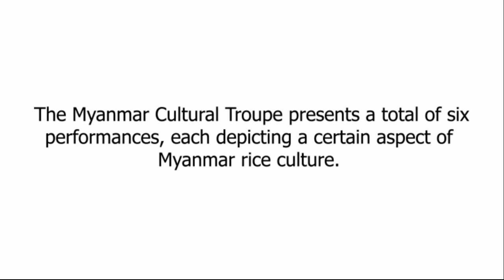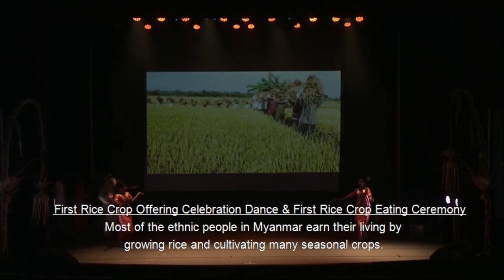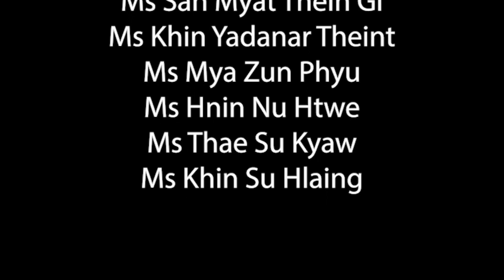The Cycle of Rice Rituals of Myanmar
Performed by: Myanmar Cultural Troupe, Nay Phi Taw, Min. of Culture

Scene 1: The Story of Pone Ma Kyi Shinma Nat (Myanmar Rice Goddess)
Myanmar farmers believe that Pone Ma Kyi Shinma Nat is a rice goddess and the guardian spirit of farmland and farming. It is the tradition of Myanmar farmers to pay respect to Pone Ma Kyi Shinma Nat by making an effigy of her out of straw and putting the mask of an ogress on the head of the effigy, as it is believed that she was an ogress before she became a nat (Myanmar spiritual being). At the beginning of the farming season, the farmers provide the Pone Ma Kyi Shinma Nat figure with various offerings for her to create good weather and to bring a bountiful harvest.

Scene 2: The Royal Ploughing Ceremony in Myanmar
According to the Buddha Vamsa story, the first Royal Ploughing Ceremony was held at the time of King Suddhodana, the father of Prince Siddartha (who later became the enlightened Gautama Buddha). It is mentioned in the chronicles that Myanmar kings followed this tradition and celebrated the Royal Ploughing Ceremony starting from the Bagan Period (10th-12th century CE) up to the end of the Konbaung Period (19th century CE). During the time of Myanmar kings, it was usually held on the 1st waning day of the Myanmar calendar month Na-yone (May). Marking the beginning of the rice-growing season, the aim of the Royal Ploughing Ceremony was to ensure a good harvest. It is also believed that another aim of celebrating the Royal Ploughing Ceremony is to propitiate the rain god Moe Khaung Kyawzwar Nat, who can create rain for a prosperous rice growth.

Scene 3: Traditional Dance Demonstrating the Work of Farm Ladies during the Rice Growing Season
This traditional dance is usually performed by young village girls in rural villages at the beginning of the rice-growing season to cheer on the farm ladies who are working in the ploughed field.

Scene 4: Folk Duet Dance “Bon Gyi Than”
The Bon Gyi Than song (meaning “the sound of a drum”) is one of the famous folk songs for the folk duet dance. This dance is usually performed in Upper Myanmar, especially in the Shwe-bo region. As a result, this folk song is popularly known in Myanmar as the Shwe-bo Bon Gyi Than song and dance. Only two musical instruments are used in the Bon Gyi Than dance: a big drum and a pair of cymbals. There is no stage needed. They dance on the le-kan thin (embankment built around the paddy field plot). The Bon Gyi Than dance has been performed since the Konbaung Period (18th-19th century) in the royal court.

Scene 5: Harvest Dance
At the end of the rice-growing season, the colour of the whole rice field gradually changes from green to gold. The farmers are very happy to reap the rice stalks full of golden-coloured rice grains. The farmers stand in a row, seize a sheaf of paddy in one hand and reap with a sickle with the other. This dance demonstrates the farmers reaping the paddy at the time of harvesting.

Scene 6: The First Rice Crop Offering Celebration Dance & The First Rice Crop Eating Ceremony
Many ethnicities, such as the Kachin, Kayin, Kayah, Bamar, Mon, Rakhine and Shan, live together in the Republic of the Union of Myanmar. Most of them earn their living by growing rice and cultivating many seasonal crops. At the time of harvest, most of Myanmar’s diverse ethnicities usually celebrate the first rice crop through a ritual ceremony of offerings and/or the first rice-crop eating ritual ceremony, depending on the traditions of each group. The Kachin people perform the Htaung kar dance, the Karen people perform the Kayin Don dance, while the Rakhine perform the Rakhine Ci-taw a ka dance. In many rural villages, Myanmar villagers joyously celebrated this first rice crop offering Ah-hlu ceremony with dances and traditional music. During this merit making ceremony, young village girls dance to oh-si (long drum) or doe-pat (short drum) music. Among the various folk dances, the U Shwe Yoe-Daw Moe dance is very popular. In this dance, U Shwe Yoe, a male dancer with a long curved moustache wearing the Myanmar national dress with a gaung-baung (headdress) and holding a short Myanmar umbrella, dances with a female dancer, Daw Moe, who is also dressed in Myanmar traditional costume. U Shwe Yoe and Daw Moe dance with delightful and humorous actions and movements to amuse the spectators.

Performers (Dancers): Mr Aung Aung (Troupe Leader), Mr Tin Latt Yu, Mr Shwe Ohe, Mr Aung Hein Kyaw, Mr Arkar Paing, Ms Moe Pwint San, Ms San Myat Thein Gi, Ms Khin Yadanar Theint, Ms Mya Zun Phyu, Ms Hnin Nu Htwe, Ms Thae Su Kyaw and Ms Khin Su Hlaing

*This performance was showcased on Day 1 of SEAMEO SPAFA's 'Spiritual Dimensions of Rice Culture in Southeast Asia - Performances and Seminar' held from 11-14 May 2015 at Srinakharinwirot University, Bangkok, Thailand.